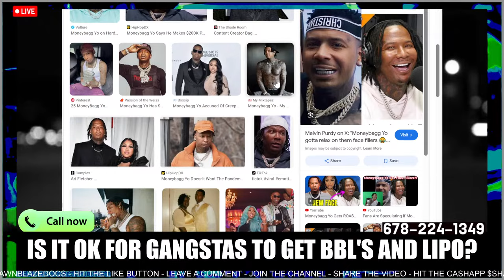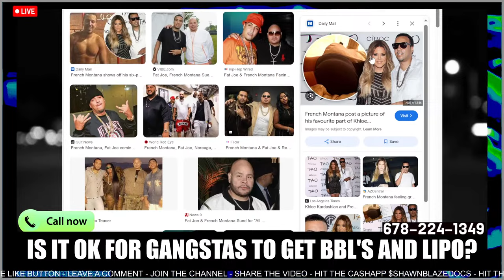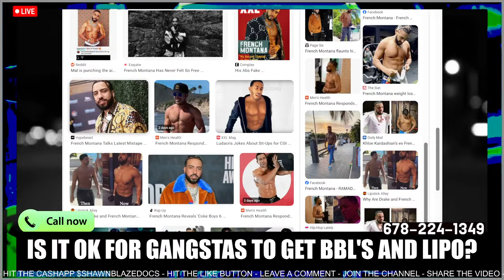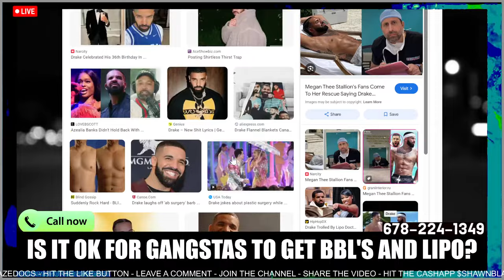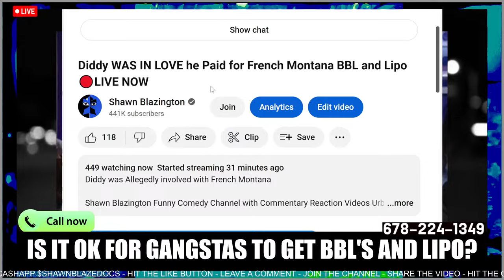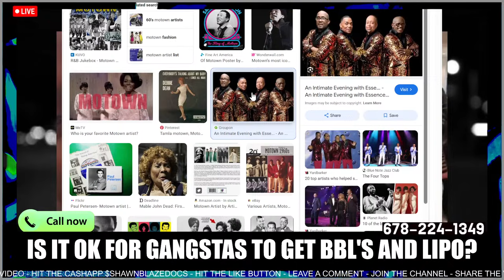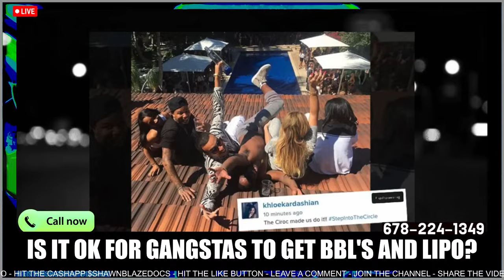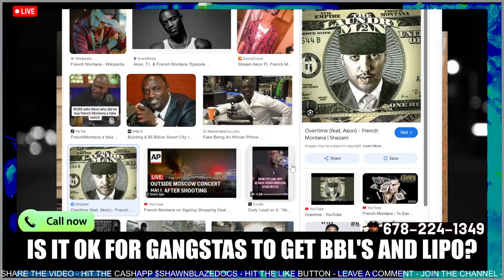Diddy WAS IN LOVE he Paid for French Montana BBL and Lipo 🔴LIVE NOW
Diddy was Allegedly involved with French Montana

Shawn Blazington Funny Comedy Channel with Commentary Reaction Videos Urban News Recap is all of the Hottest News of today combined in one video